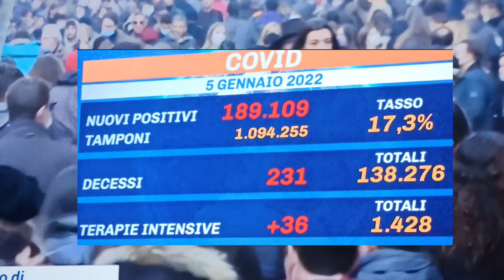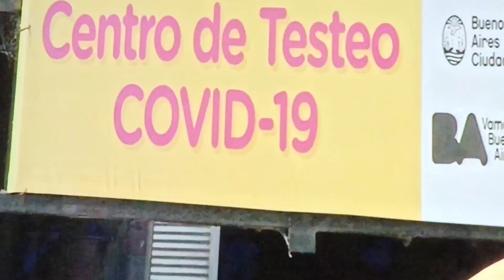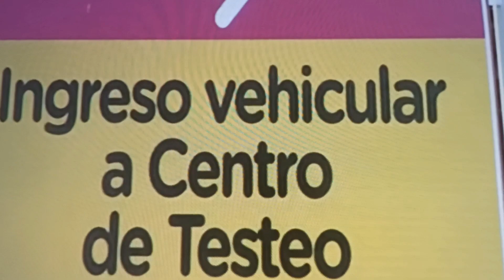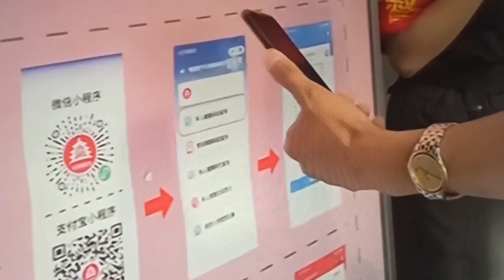قرارات لحكومة الإيطالية/حضيو راسكم غرامات تصل 540اورو/agenzia delle entrate،أجباربة اللقاح فوق 50سنة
فيديوهات قد تهمكم